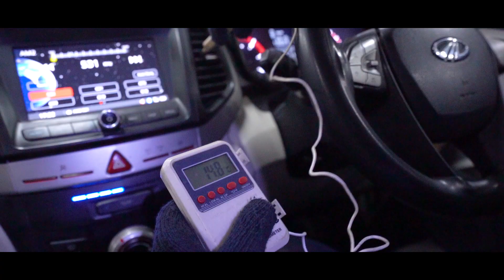Commercial video | Technika Automotive Services X Pixowl Productions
It’s much more convenient when you get multiple services under one roof, right?

Visit Technika Automotive Services to get all car care solutions under one roof.
And for all Digital Marketing & Media Production Solutions, Call Pixowl Today

Pixowl Productions Pvt Ltd
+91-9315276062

- indian advertisement
- hindi advertisement
- Social media ad
- best advertisement
- best commercial video
- Commercial video